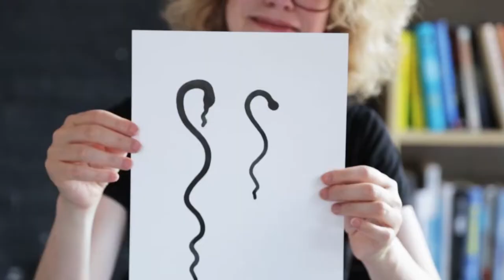Change Lab Season 4 Kicks Off February 19th, 2019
Change Lab podcast is a magical mystery tour of the creative process. Hosted by ArtCenter president Lorne Buchman, an all new lineup of interviews with art and design luminaries kicks off February 19.